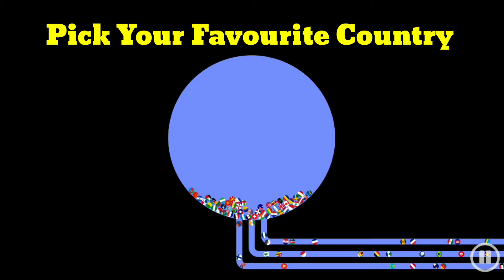214 Countries & 213 Elimination Marble Race Tournament in Algodoo - World Marble Race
214 Countries & 213 Elimination Marble Race Tournament in Algodoo - World Marble Race

In this epic marble race tournament, 214 countries from across the globe will clash in a series of exhilarating races, battling for ultimate marble racing glory. Witness the excitement as marbles representing nations big and small navigate challenging tracks, overcome obstacles, and strive to avoid elimination in this 11-round extravaganza.

This video is perfect for fans of:

- Marble racing
- Sports competitions
- International events
- Physics simulations
- Algodoo creations
- Family-friendly entertainment